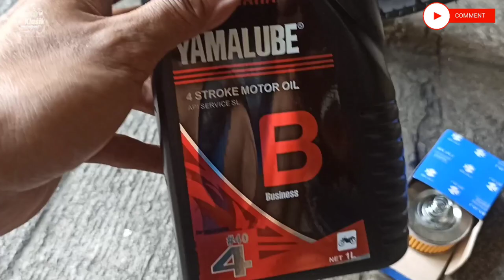My YTX 125. Change oil and oil filter + Carburador cleaning for long lasting performance..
Special thanks to mekaniko Lester and LJ works motor shop...